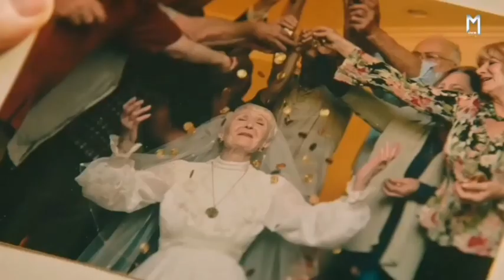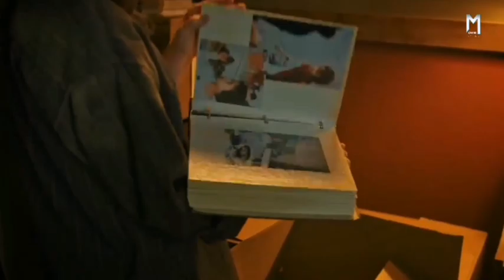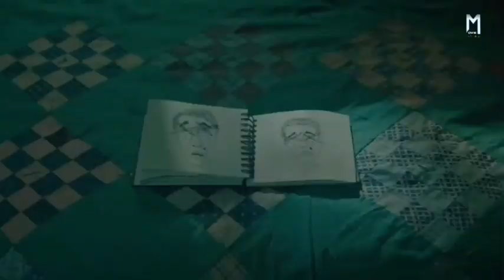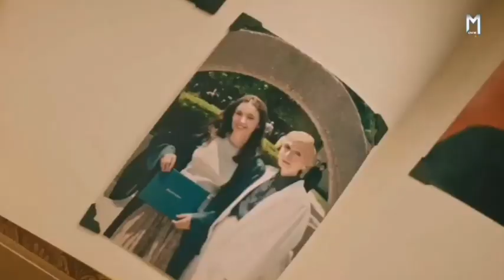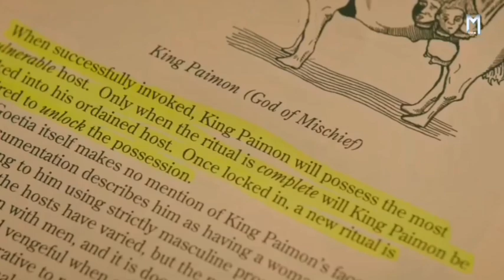Hereditary (2018) Movie Explained in Hindi